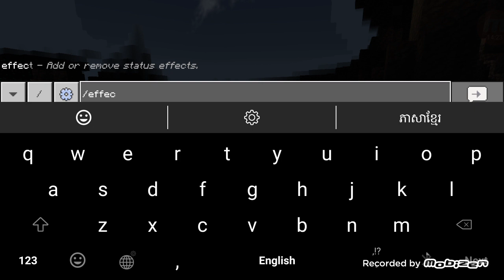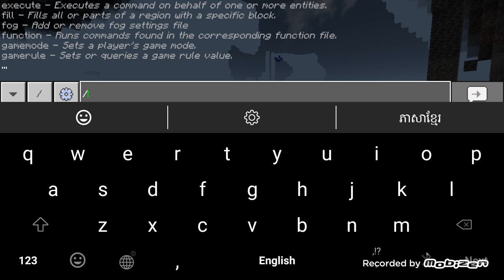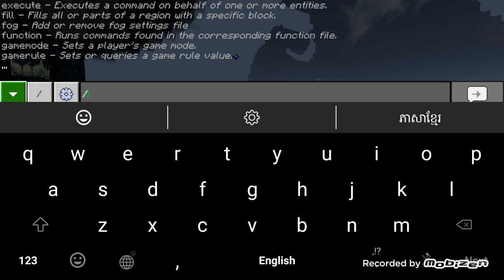ខ្ញុំជិះរទេសភ្លើងទៅ Biome Minecraft#106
បងប្អូនទាំងអស់គ្នា​ពេញចិត្តរូបខ្ញុំបាទ​កុំភ្លេច​ចូលរួម​ចុច​Like​និងចុច​subscribers​រួចចុចរូបកណ្ដឹង​ដើម្បី​ទទួល​បាន​វីឌីអូ​ថ្មីៗ​បន្ត​ទៀត​

និងហើយអ្នកទាំងអស់គ្នាអរគុណសម្រាប់ការគាំទ្រខ្ញុំ
ចឹងអ្នកទៃងអស់គ្នាកុំ ភ្លេចចុច subscribe ម្នាក់មួយផង ព្រោះអី ជិត បាន100 subscibeហើយ  ដោយសារតែខ្ញុំពីមុនធ្លាប់លេងMinecraft យូហើយ ដោយសារពីមុនខ្ញុំអត់ចេះបង្ហោះវីឌីអូទៅyoutubeទេ ឥឡូប្អូនខ្ញុំប្រាប់ខ្ញុំក៏បានចេះកាត់ត បង្ហោះវីឌីអូទៅ Minecraft ពីមុនខ្ញុំលេងតាំពីឆ្នាំ 2017មកម្លះចឹងវាយូហើយ វាបួនឆ្នាំជាងហើយ ខ្ញុំពីមុនចេះលេងដោយសារតែ ខ្ញុំឃើញបង IQ gaming លេង តាំងពីយូមក ខ្ញុំមើលគាត់យូៗទៅឃើញថាលេង សប្បាយក៏ ដោនឡូនមកលេងដែរ តែMinecraftកាលនឹង ដោនអត់កើតទេទាល់តែបុក លុយ ចឹងខ្ញុំសម្រេចចិត្តថា ដោនcraftmanយកមកលេងក៏បានដែរ ។

                                 សូមអរគុណ​